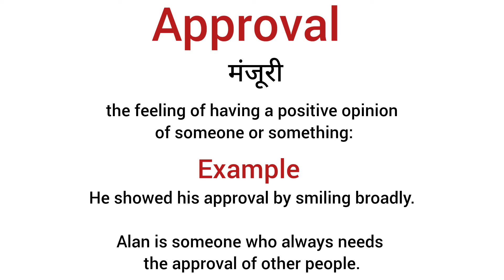Approval meaning in hindi/ approval ka matlab kya hota hai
explanation of approval
description of approval
daily word meaning
vocabulary